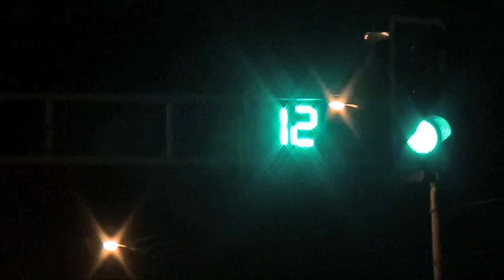Шұғыл шақырылым (01.09.2016)